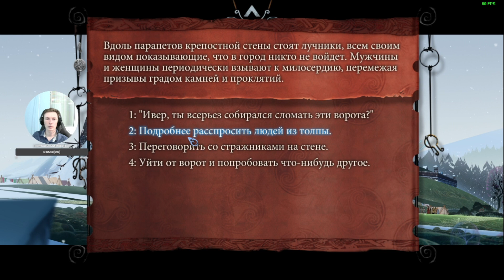The Banner Saga #6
Играю в The Banner Saga. А так же и играю в другие игры.